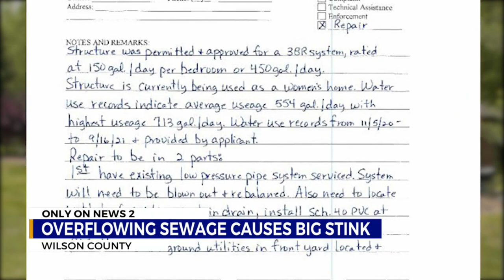Overflowing sewage causes big stink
Neighbors in Wilson County are dealing with a stream of sewage on their properties.